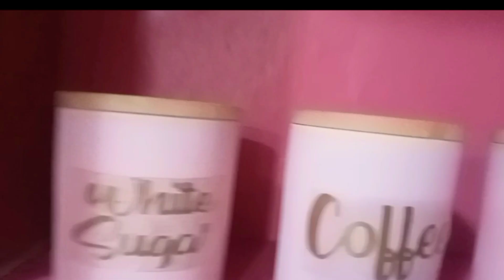unboxing gamit sa bahay | mag luto ng hapunan